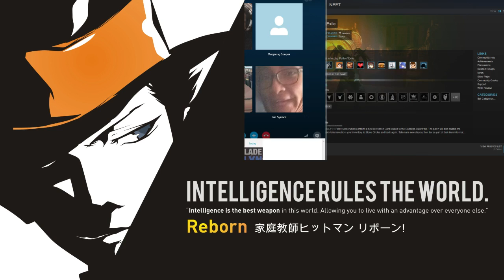SMEGGLE WEED GAMES 12/21